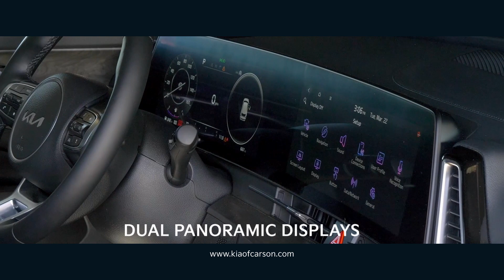Sportage KIA Carson 30 sec 12 16 23